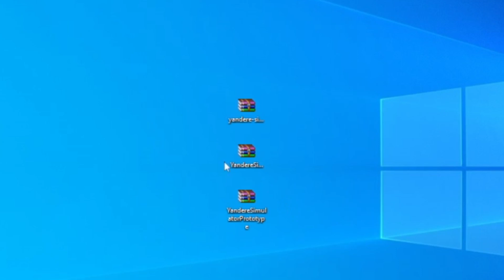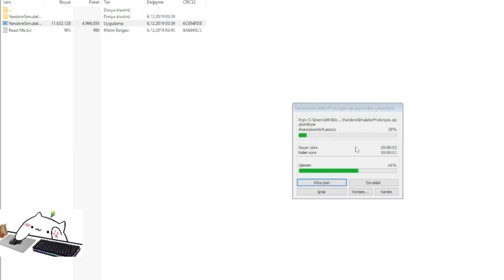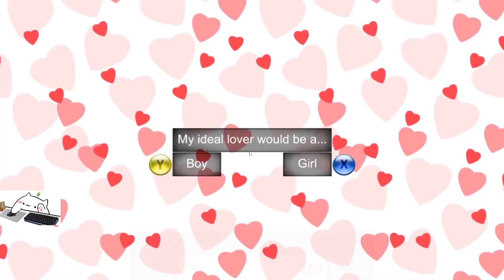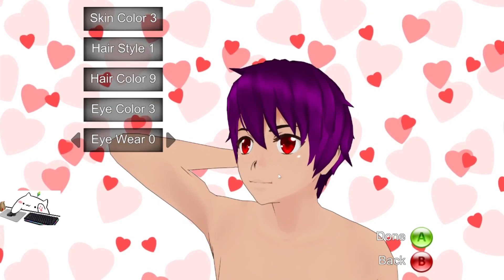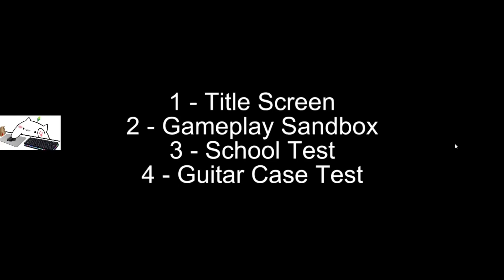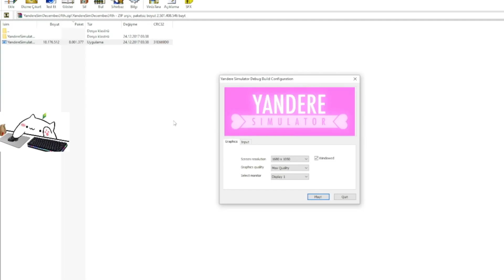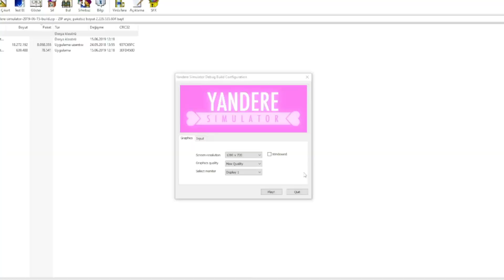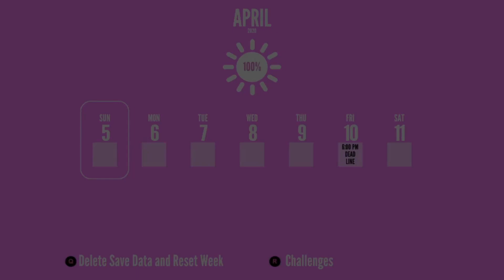EN ESKİ YANDERE 👵 / ŞEYTAN ÇAĞIRDIM 🔥 | Yandere Simulator, Eski Sürümler (Türkçe)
Herkese Merhabalar! Ben Losivya. Bugün sizlerle birlikte Yandere Simulator'un bulabildiğim en eski versiyonlarına indik ve şimdiki zaman ile karşılaştırma yaptık. Ben şahsen çok eplendim, umarım siz de eğlenmişsinizdir. Video ile alakalı çok fazla ses sorunu yaşıyorum bunu umarım yakın zamanda düzeltirim ❤